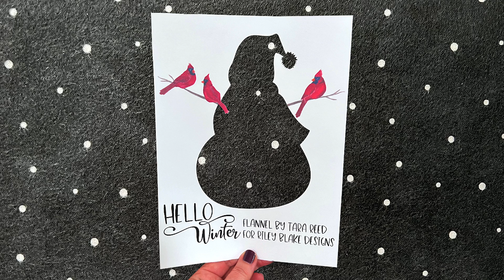Hello Winter Flannel by Tara Reed for Riley Blake Designs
Hello Winter flannel manufactured and distributed by Riley Blake Designs - have you gotten your hands on it yet? It's SO SOFT you are going to love it!

See more and find free projects and patterns using Hello Winter Flannel

Learn more about the collection and see project ideas and free patterns or ask for them now at your favorite place to buy quilting fabrics and flannel from Riley Blake.